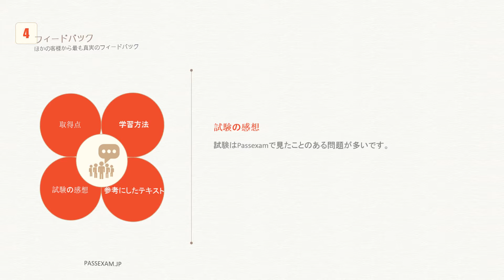PassexamのACMA_6.3問題集を選択し、受験者のために最も適しています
上記のリンクをご参照ください。最も最新のACMA_6.3試験情報を取得できます。

ACMA_6.3範囲の難易度はは、Arubaの方が理論の部分が複雑で難しいです。
ACMA_6.3認定試験に受かる勉強サイトを探しているのなら、Passexamはあなたにとって一番良い選択です。
PassexamのAruba資格ACMA_6.3問題集は演習試験非常に人気が合格に役立つことができます。
弊社のAruba資格ACMA_6.3参考書を使用すれば、特別候補のニーズに応じて開発されています。
最新のAruba資格ACMA_6.3テキストはPDF版及びソフト版を提供します。
PDF版：いつでも、携帯電話、コンピュータ、タブレットPCで勉強してもいいです。PCまたはモバイル端末から復習問題や模擬試験を受験できるオンライン学習システムです。通勤中や空いた時間など、いつでもどこでも繰返し学習することができます。
ソフト版：真実のAruba資格ACMA_6.3（Aruba Certified Mobility Associate 6.3）試験環境と同じです。受験者のために、試験環境を適応することができます。
お客様は最新のAruba資格ACMA_6.3試験情報を取得したかったら、他のお客様のフィードバックを提供します。

試験はPassexamで見たことのある問題が多いです。

弊社のAruba資格ACMA_6.3試験教材を使用すると、試験のためのより良い準備を取ることができます。
実際のAruba資格ACMA_6.3試験と非常に類似しており、試験に合格するために確保することができます。
弊社のAruba資格ACMA_6.3（Aruba Certified Mobility Associate 6.3）練習問題はよくアップデートするので、的中率の高くなります。
弊社のAruba資格ACMA_6.3学習材料を使用すると、短時間による詰め込みではなく、1～2週間程度の学習期間は準備します。
Aruba資格ACMA_6.3問題と解答は直後に解決方法を差し上げます。

1.1.What are some best practices when configuring the Aruba Firewall (Select two)?:
A. Use aliases when possible
B. Write rules from least specific to most specific
C. Take actions like blacklisting when users violate policies
D. Create a different policy for each unique rule
E. Create different policies for access to different servers
Answer: A,C

2.What are the types of user derivation rules that can be applied to a user? (Choose two)
A. SSID
B. MAC
C. VLAN
D. Role
E. AP
Answer: C,D

3.What is NOT a basic configuration in the startup wizard when configuring a WLAN?
A. SSID
B. VLAN
C. Radio Type
D. Antenna Type
E. Firewall Role
Answer: D

4.Which of the following information is gathered by APs during scanning periods? (Select three)
A. MAC addresses of neighboring APs
B. Security threats in the surroundings
C. Type of non-802.11 interference detected
D. Interfering Clients connected to other APs
E. 4.9 GHz devices
Answer: A,B,D

5.A reboot of the controller is necessary in which of the following scenarios? (Select two)
A. Changing controller IP
B. Changing the VLAN of a Virtual AP Profile
C. Creating of a new AP Group
D. Changing of Controller Role
E. Extending a license range
Answer: A,D